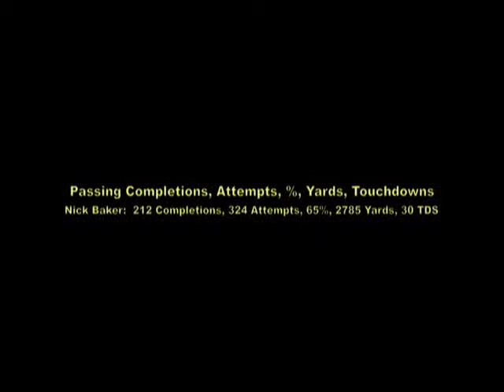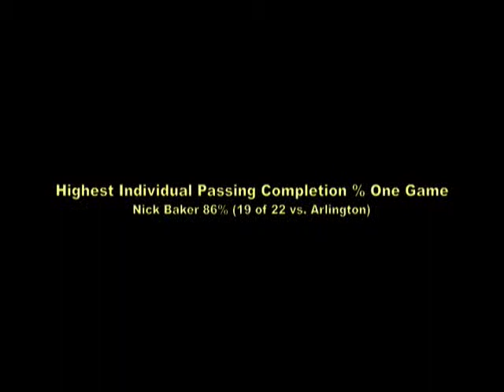1. 2008 Records & Vikings vs. Everett Mariner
Highlight video of the records broke durning the 2008 season.  Also, highlights from the Lake Stevens Vikings @ Everett Mariner played 9/5/08